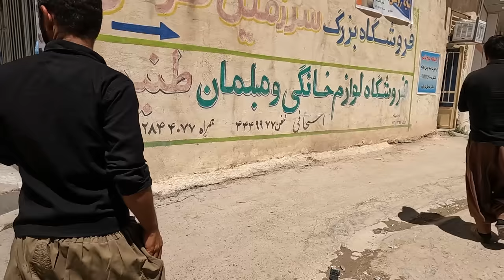Documentary about the life of a nomadic father and his baby: Buying diapers for the baby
Join us on an intimate journey into the heartwarming life of a nomadic father and his precious baby as they embark on a tender quest to buy diapers. 👶💕 In this touching documentary, witness the unconditional love and dedication of a father as he navigates the challenges of nomadic life while ensuring the comfort and well-being of his little one.

Experience the raw emotions and candid moments as the nomadic father navigates bustling markets, carefully selecting the best diapers for his beloved baby. 🛍️👣 Through the lens of this heartwarming narrative, discover the unbreakable bond that transcends landscapes and circumstances, underscoring the lengths a parent will go to for the happiness and care of their child. Share in the joy of a simple yet profound journey, highlighting the universal language of love and parenthood that resonates across cultures.